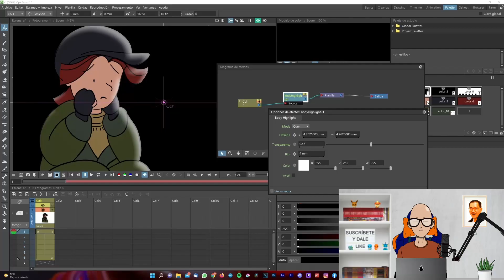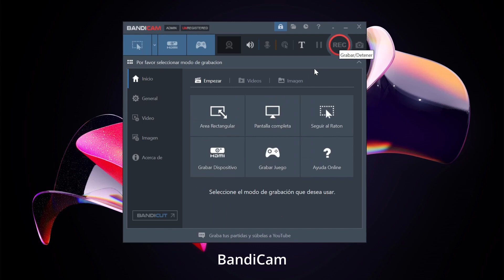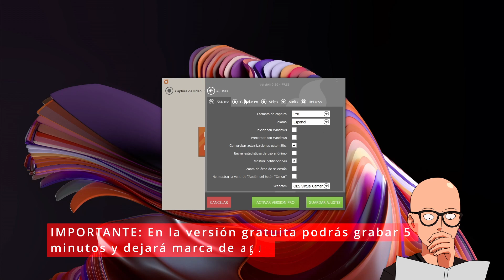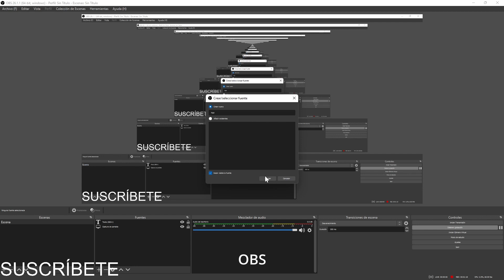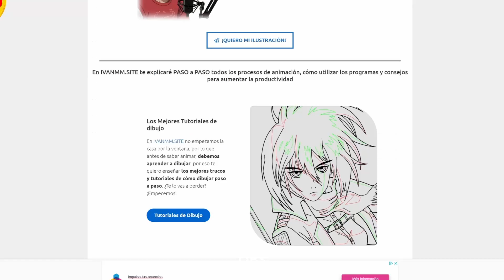TOP 3 Los MEJORES programas GRATUITOS para GRABAR LA PANTALLA de TU PC [2022]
¡También puedes utilizar EaseUS RecExperts para grabar tus partidas, reuniones en línea, tutoriales, cursos y más!
😲¿Todavía no usas estos programas para Grabar tu pantalla GRATIS?
✅¡Prepárate para capturar tu pantalla con estos programas GRATIS!

¡Un vistazo rápido por estas 3 joyas para Grabar o Capturar tu Pantalla del PC de forma totalmente GRATUITA! 💧

En este video os quiero mostrar los programas que suelo utilizar para capturar la pantalla de mi PC en los tutoriales que subo al canal.

⏳ Timestamps⏳
1:03 - BandiCam
1:16 - Screen Recorder
3:27 - OBS

Los enlaces de descarga de los programas:
🎥👉 BandiCam:

Canción utilizada:
🎵 Wild Pogo